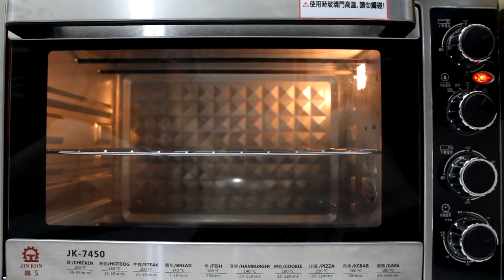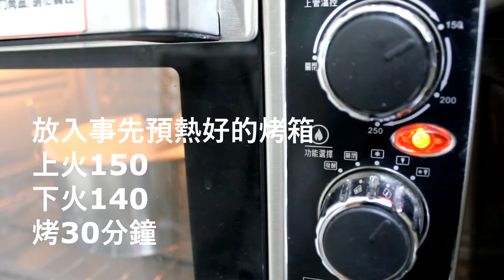三種材料做巧克力蛋糕 | Three ingredients baking recipes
只需三種材料就可以做的巧克力蛋糕  🍰☕
three ingredients baking recipes
no baking powder